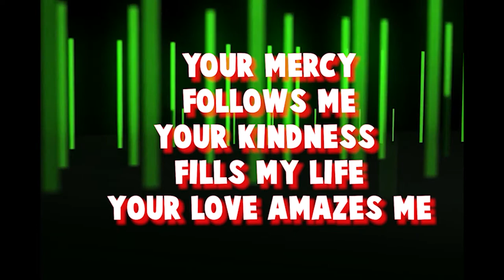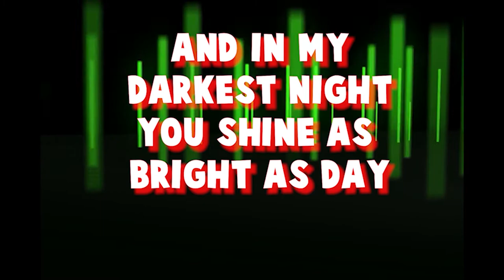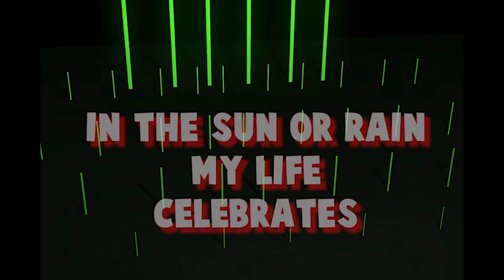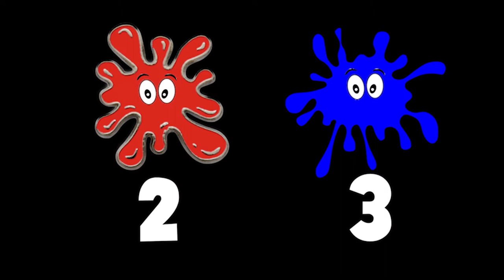Easter Egg-splosion day 4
Final day of our Easter holiday club